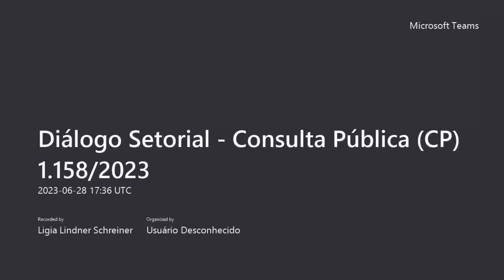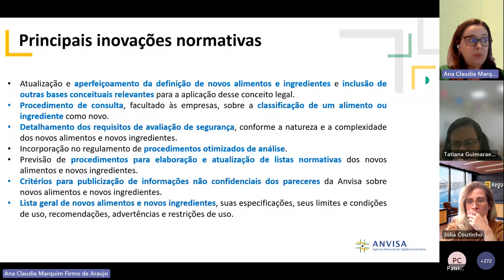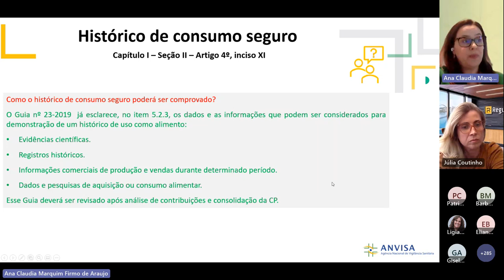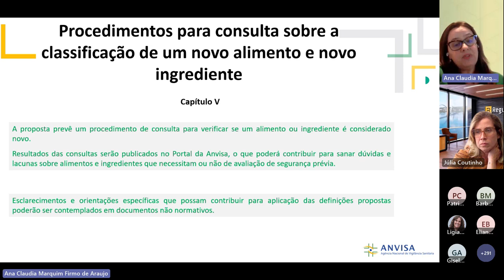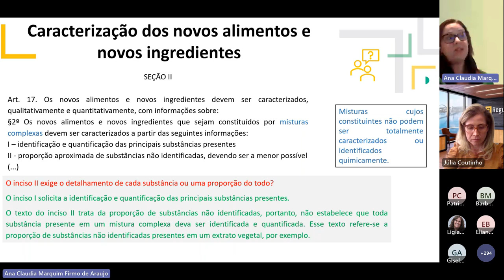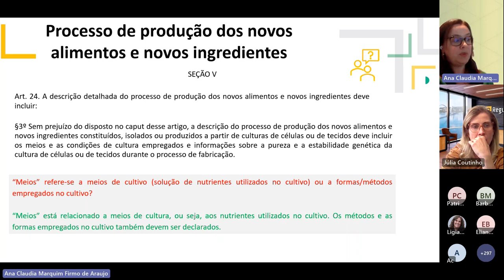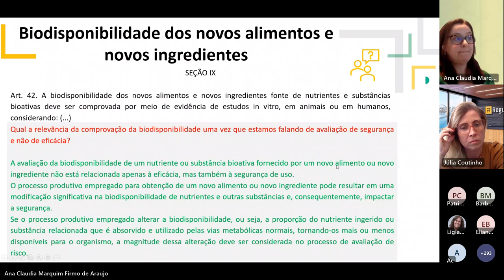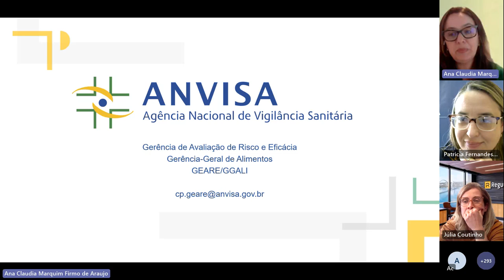Diálogo Setorial Consulta Pública CP 1 158 2023 20230628 143648 Gravação de Reunião